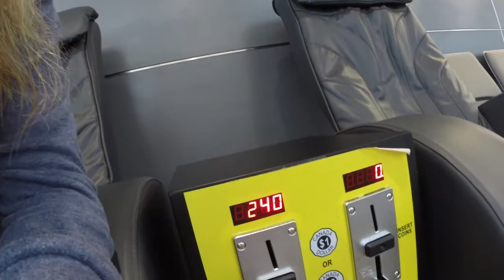Back Home || Becoming Canadian